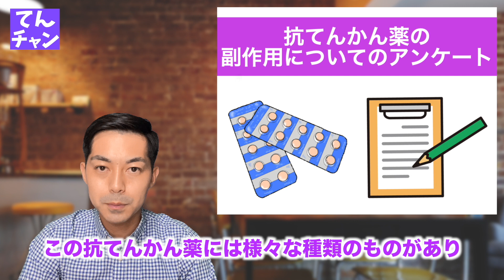【2021年版】抗てんかん薬の副作用についてアンケートのお願い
〈【2021年版】抗てんかん薬の副作用についてのアンケートURL〉

・【2020年版】抗てんかん薬の副作用についてアンケート取ってみた

この動画には、個人的な見解も含まれており、真偽を確定するものではありません。

16歳から「てんかん」という脳の病気を抱えているリンカーン中村によるYoutubeチャンネルです！

てんかんに対する考え方や、てんかんを通して得たもの、体験談などをお届け致します。
観て頂く人に少しでも、元気や勇気を届けれられるように、頑張ります！

【リンカーン中村プロフィール】
”てんかんで悩む人の力になりたい”

そんな想いを持って活動中。てんかんを持っているからこそ気付けた想いを届けるために、全国で講演活動をしています。 ミオクロニーてんかん（16歳～）バルプロ酸ナトリウム服薬中。

「てんかん患者のてんかん患者によるてんかん患者のためのブログ」運営。

夢は本の出版と武道館でライブをすること。

最新情報、イベント情報、YouTube配信情報、Q&A、LINE限定コラムなどを週1ペースで配信致します！

▼てんかん患者のためのオンラインコミュニティ
「てんコミュ」参加はコチラ↓